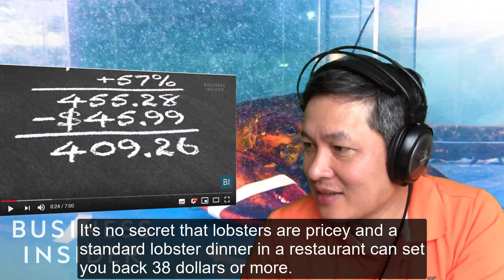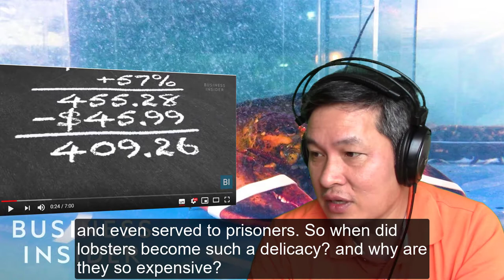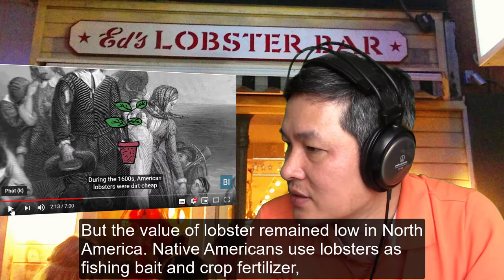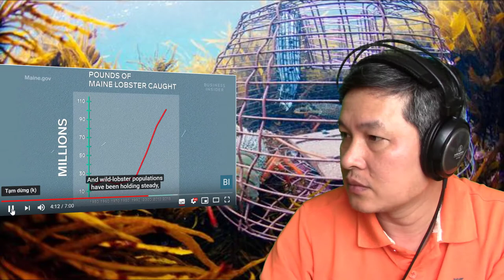Tôm hùm | Cockroaches of the sea | Cùng dịch tiếng Anh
Tôm hùm (lobster) là một loại đặc sản, một trong những sơn hào hải vị (delicacy) mà ít khi ta được thưởng thức, vì nó rất chát (pricey)...

Hãy cùng dịch tiếng Anh để hiểu sâu sắc hơn tiếng Việt và văn hóa ba miền!

ORIGINAL VIDEO:

Why Lobster Is So Expensive | So Expensive
@Business Insider